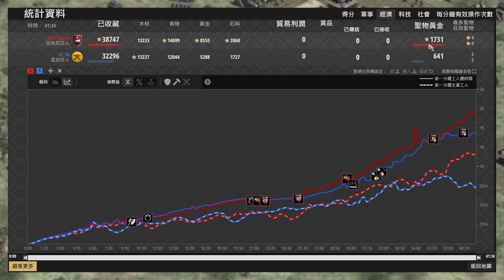【世紀帝國2決定版】Sitaux黑暗三槍兵卡濫封建時代！Yo封建前置槍矛塔攻時代落後該怎麼夾住? 孟加拉 vs 亞美尼亞